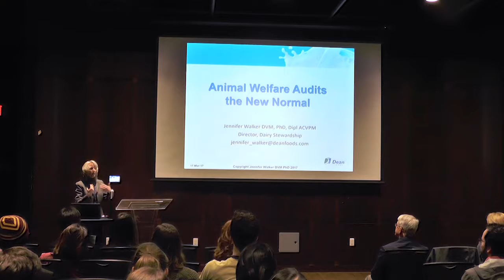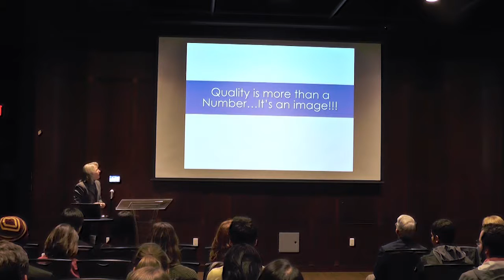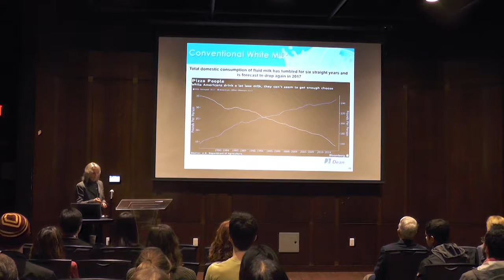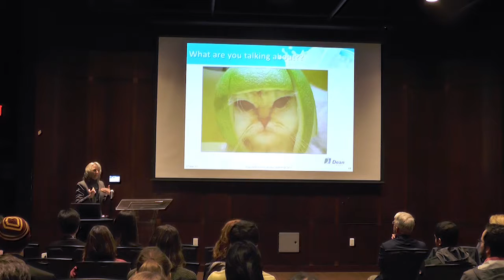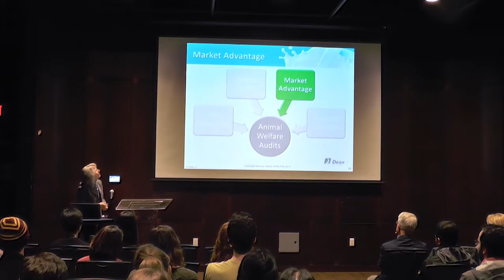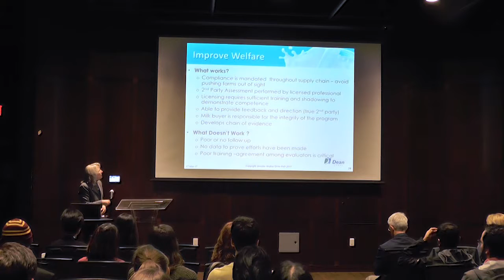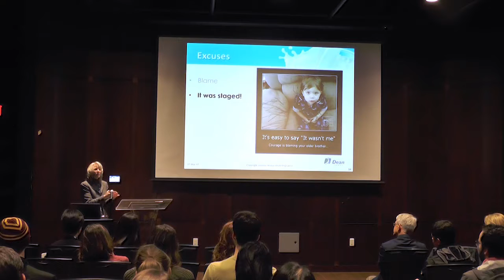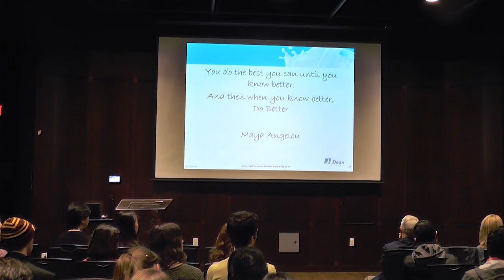UBC PAW - Animal Welfare Conference 2017 - Jennifer Walker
"Animal Welfare Audits in Dairy... the New Normal"